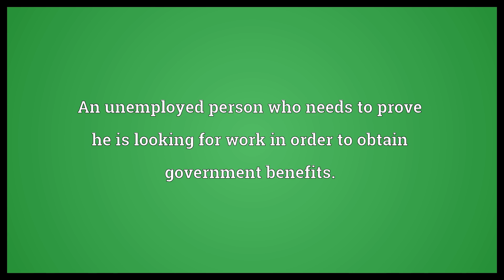Jobseeker Meaning | Wordogram